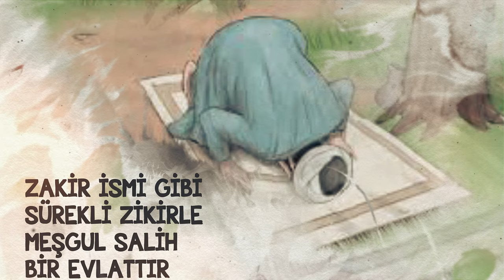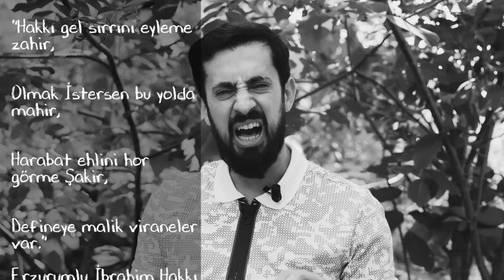Erzurumlu İbrahim Hakkı Hazretlerinin Hikayesi - Zakir ve Şakir | Mehmet Yıldız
Bu videoda sizlere Erzurumlu İbrahim Hakkı Hazretlerinin hikayesini ve bu hikayeden çıkarılacak dersi anlatmaya çalıştık..
İyi seyirler..

cennet
cehennem
azrail
Sahabe hayatları
Olayı
Hayat hikayesi
Kıssadan hisse
hz.İdris
Ölüm